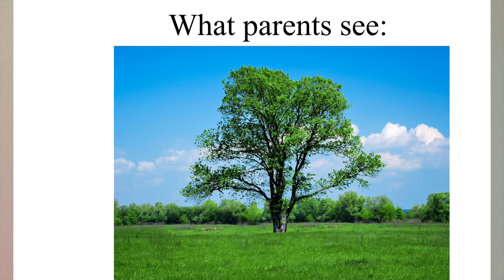What parents see VS what kids see